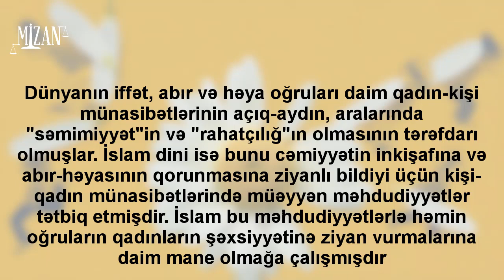İffət oğruları - İslamda kişi-qadın münasibətlərinin məhdudlaşmasının səbəbi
Dünyanın iffət, abır və həya oğruları daim qadın-kişi münasibətlərinin açıq-aydın, aralarında "səmimiyyət"in və "rahatçılığ"ın olmasının tərəfdarı olmuşlar. İslam dini isə bunu cəmiyyətin inkişafına və abır-həyasının qorunmasına ziyanlı bildiyi üçün kişi-qadın münasibətlərində müəyyən məhdudiyyətlər tətbiq etmişdir. İslam bu məhdudiyyətlərlə həmin oğruların qadınların şəxsiyyətinə ziyan vurmalarına daim mane olmağa çalışmışdır.